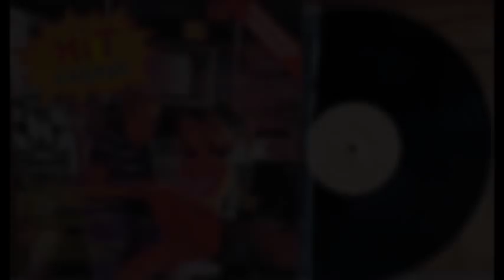Hit Parade - Coletânea Pop Internacional - (Vinil Completo - 1985) - Baú Musical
Lp: Hit Parade
Ano: 1985
Gravadora: Opus Colúmbia
Categoria: Coletânea Pop Internacional